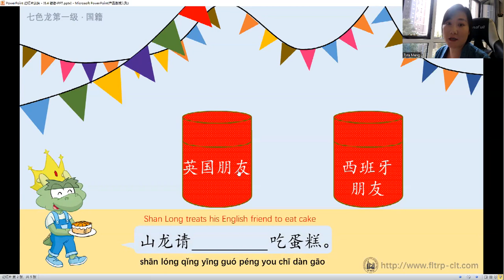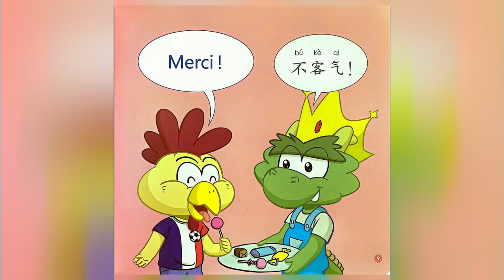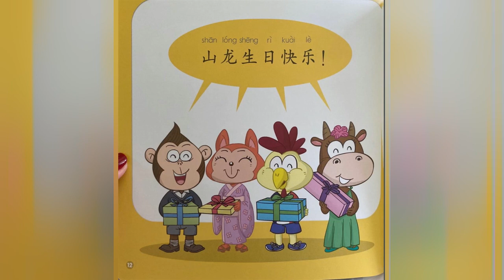Esay steps to Chinese -- Nationalities （谢谢） Level 1Audio#chinese